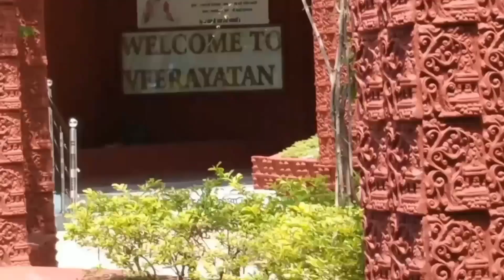Vlog Part-2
Guys Running k Bajah se Tbiyt kharab hone k karan mai Rajgeer Nhi jaa paya Lekin Apne ek Dost Ko waha Bhej kr Vlog Shout krbaya taki Aaplogo ko Daily Vlog mil ske jaisa ki maine aaplogo se Bada Kiya Tha
        So Guys Plz Support Me:-
       Mere Channel Pr Visit Krne k Liye शुक्रिया

Lifestyle Vlog

Historical Place Vlog

Tourist Place Vlog